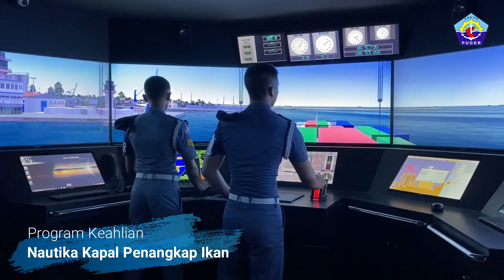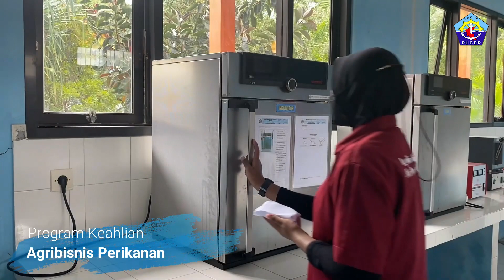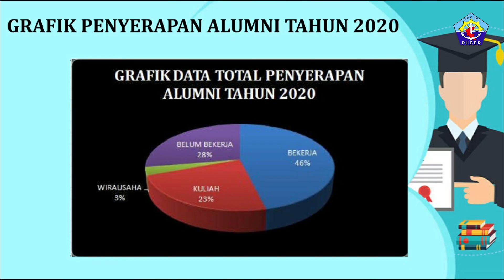RENCANA AKSI DAN TEACHING FACTORY SMK PUSAT KEUNGGULAN 2022 SMK PERIKANAN DAN KELAUTAN PUGER